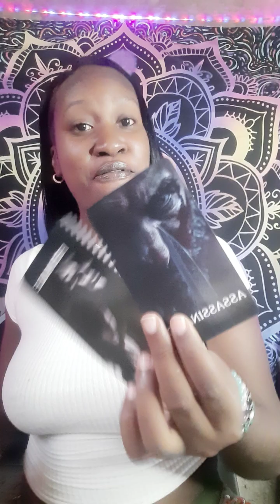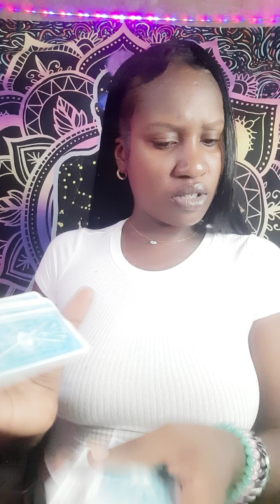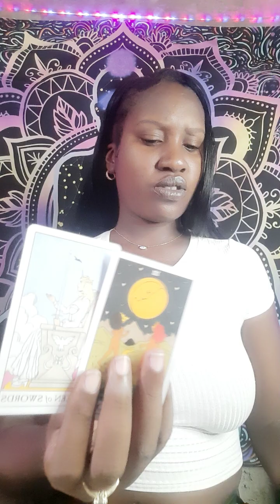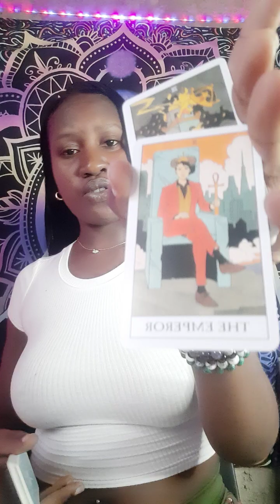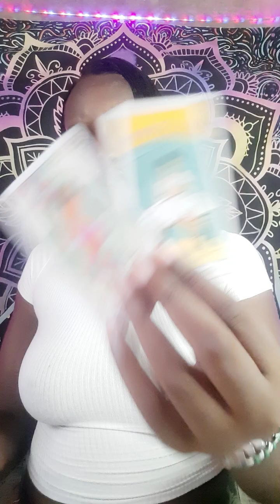DETAILS OF A CRIME EXPOSED, THEIR PLANS AGAINST YOU CRASHING DOWN, LIES TOLD N MONEY INVOLVED ⚖️